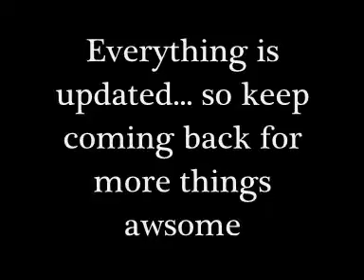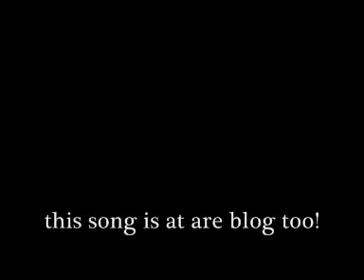neopets E.F. - get 100,000np! over 30 freebies and cheats!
Click! it Click it now!

 neopets neopoints , neopets advice , neopets news, neopets EVERYTHING...forever